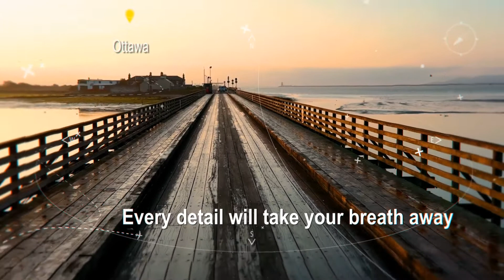Make A Travel Photo Slideshow Video With Music In Minutes - MakeWebVideo.com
You can make a travel photo slideshow video using our professional template

Why choose our online movie maker?

We have extremely flexible payment options which will suit your various requirements. In both choices, the video production price tag is really inexpensive.

We also allow our customers to resell our videos. We'll then mark your account as a reseller, along this can eliminate the name ours from the videos. The clients of yours will, consequently, never know exactly where the videos came from.